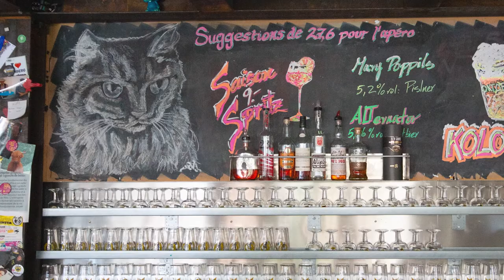Prix Montagne 2019: Brasserie BFM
C’est dans la cuisine de sa mère que tout a débuté. Plusieurs décennies plus tard, la passion de Jérôme Rebetez pour la bière s’est transformée en une brasserie d’un genre particulier. On y produit des breuvages que l’on peut consommer sur place, mais on y organise aussi des événements festifs, connus bien au-delà de Saignelégier. La BFM est nominée pour le Prix Montagne 2019. La BFM est nominée pour le Prix Montagne 2019.